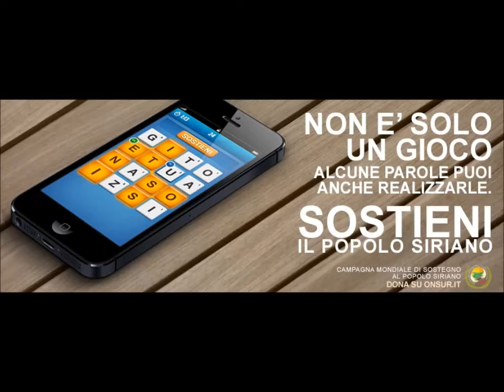Progetto pacchi alimentari per la Siria by Onsur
9 milioni di persone si trovano nella condizione di sfollati all'interno dei confini siriani; con 30 euro si può donare il costo di un pacco alimentare che l'associazione Onsur distribuisce in Siria tra i bisognosi